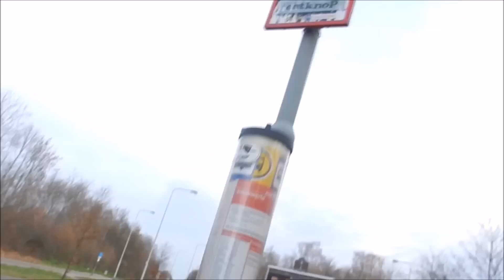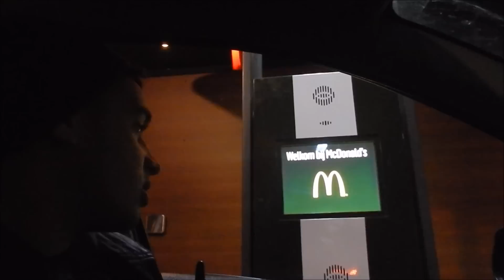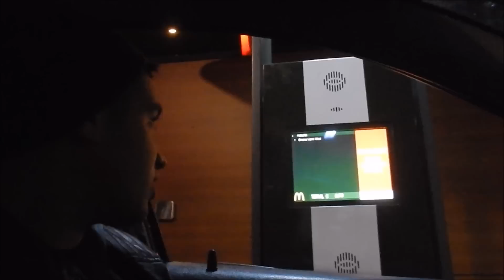TURKSE BIEBER LAN! - YOUSTOUB VLOG - #131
Wat betekent bieber in het Turks?!

Doe mee en maak kans op een meet&greet met 1 van je favoriete YouTuber!!

YOUSTOUB POWWW!